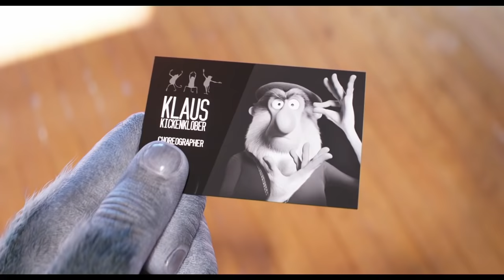Sing 2 | Final Trailer [HD]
Sing 2
Only In Theatres Christmas

This holiday season, the new chapter in Illumination’s smash animated franchise arrives with big dreams and spectacular hit songs as the ever-optimistic koala, Buster Moon, and his all-star cast of performers prepare to launch their most dazzling stage extravaganza yet …all in the glittering entertainment capital of the world. There’s just one hitch: They first have to persuade the world’s most reclusive rock star—played by global music icon Bono, in his animated film debut—to join them.

Buster (Oscar® winner Matthew McConaughey) has turned the New Moon Theater into a local hit, but Buster has his eyes on a bigger prize: Debuting a new show at the Crystal Tower Theater in glamorous Redshore City.

But with no connections, Buster and his cast—including harried mother pig Rosita (Oscar® winner Reese Witherspoon), rocker porcupine Ash (Scarlett Johansson), earnest gorilla Johnny (Taron Egerton), shy elephant Meena (Tori Kelly) and, of course, porcine provocateur Gunter (Nick Kroll)—have to sneak their way into the world-famous Crystal Entertainment offices, run by ruthless mogul wolf Jimmy Crystal (Emmy winner Bobby Cannavale).

In a desperate attempt to get Mr. Crystal’s attention, Gunter spontaneously pitches an outrageous idea that Buster quickly runs with, promising that their new show will star lion rock legend Clay Calloway (Bono). Problem is, Buster has never met Clay, an artist who shut himself away from the world more than a decade ago after the loss of his wife. Even worse, Buster has failed to realize that Mr. Crystal is an egocentric gangster who would rather drop somebody off the roof of a building than be lied to.

As Gunter helps Buster dream up an out-of-this-world theatrical masterpiece, and the pressure (and sinister threats) from Mr. Crystal mount, Rosita’s leading role in the show gets ripped away and handed to Mr. Crystal’s spoiled daughter, Porsha, played by Grammy-nominated artist Halsey. Desperate to save the show, and his life, Buster embarks on a quest to find Clay and persuade him to return to the stage.

What begins as a dream of big-time success becomes an emotional reminder of the power of music to heal even the most broken heart.

Sing2 is written and directed by acclaimed returning filmmaker Garth Jennings and features additional new characters played by music superstar Pharrell Williams, Black Panther’s Letitia Wright and comedians Eric Andre and Chelsea Peretti.

The film is produced by Illumination founder and CEO Chris Meledandri and by Janet Healy. Sing 2 combines dozens of classic rock and pop hit songs, electrifying performances, breathtaking artistry and Illumination’s signature humor and heart into the definitive feel-good cinematic event of the year.